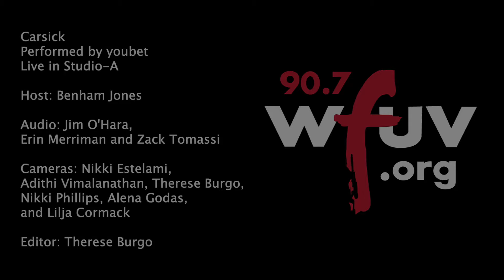youbet - "Carsick" (Live at WFUV)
youbet performs "Carsick" live in Studio A. Recorded 2/7/24

Host: Benham Jones
Audio: Jim O'Hara, Erin Merriman, and Zack Tomassi
Cameras: Nikki Estelami, Adithi Vimalanathan, Therese Burgo, Nikki Phillips, Alenda Godas, and Lilja Cormack
Editor: Therese Burgo